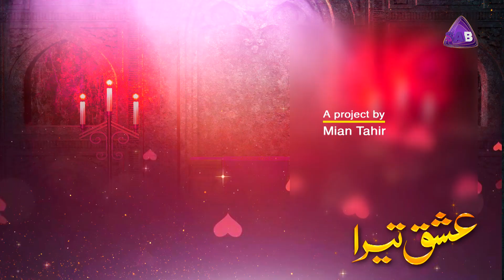Ishq Tera | Episode 41 Precap | SAB TV Pakistan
PRECAP EP 41 - Watch what happens in the next episode of the Drama serial 'Ishq Tera' only on SAB TV Pakistan, and also don't forget to subscribe to our YouTube Channel.